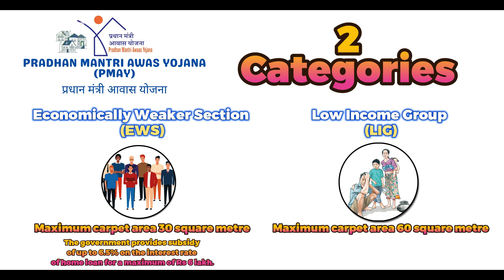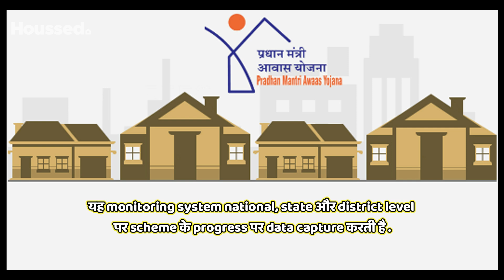Pradhan Mantri Awas Yojana Explained | What is PMAY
Pradhan Mantri Awas Yojana (PMAY) - India's visionary housing scheme aiming to provide affordable homes for all. Learn about its inclusive approach, credit-linked subsidy scheme, and how it empowers citizens, fostering a brighter future through accessible housing solutions.
If you find this video helpful, please give it a thumbs up, share it with your fellow house hunters, and subscribe to our channel for more insightful content on buying, selling, and maintaining homes. Have any questions or suggestions? Feel free to drop them in the comments section below. Your feedback and engagement mean the world to us!
Don't miss out on securing the home of your dreams; watch the video now and make a wise investment in your future!